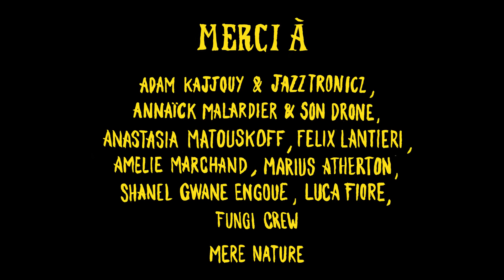FUNGI - EXODE (OFFICIAL VIDEO)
✺ ɆӾØĐɆ ✺

𝘿𝙞𝙧𝙚𝙘𝙩𝙚𝙙 𝙗𝙮 𝙆𝙖𝙡𝙖𝙨𝙝𝙣𝙞𝙘𝙤𝙡𝙚

Editing : Kalashnicole + Anastasia Matouskoff
Color grading : Marine Surblé
3D shroom : Raphaël Guez
VFX : Charles Delavault + Janoya
Artistic direction : Kalashnicole + Janoya

Featuring, as themselves : 𝗙𝗨𝗡𝗚𝗜
Janoya
Monomite
Thibaud Merle
Corentin Pujol
Noé Benita
𓅸

« 𝙴𝚡𝚘𝚍𝚎 » from 𝗙𝗨𝗡𝗚𝗜’s 𝕮𝖆𝖓𝖎𝖈𝖚𝖑𝖊, recorded at home in Villejuif
Mixed by Axone, mastered by Emilie Daelemans